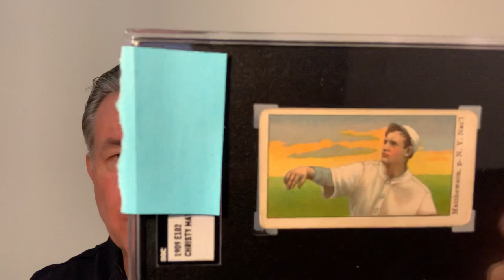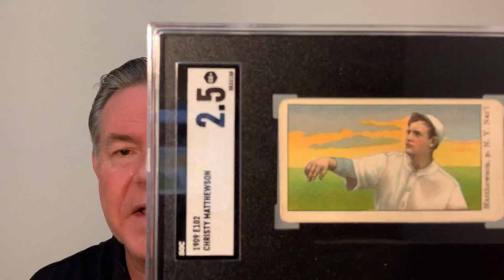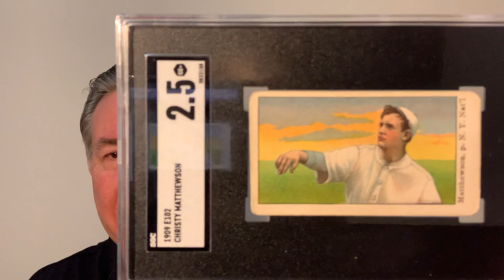Christy Mathewson SGC Reveal Plus Giveaway Winners!